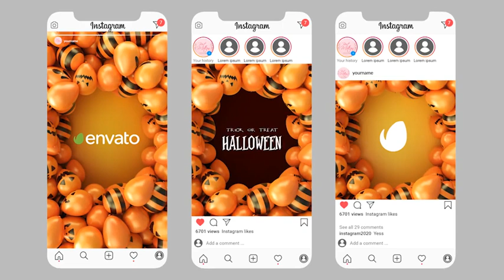Halloween Logo Reveal ★ After Effects Template ★ AE Templates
Main Features:

1920×1080 FULL HD resolution
- 1 Logo or Text Placeholders
- Change background colors
- Create your style quickly
- Instagram versions included
- Universial Expressions
- Step by Step Tutorial included
- Fonts download links in the project file.
- Preview Audio is not included